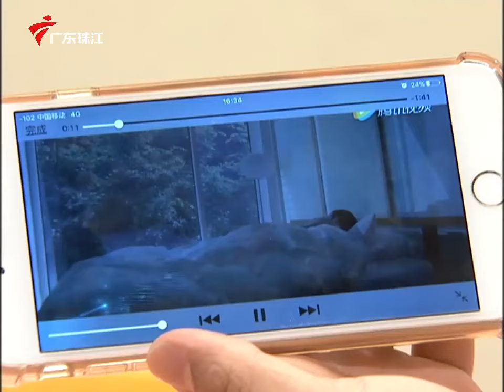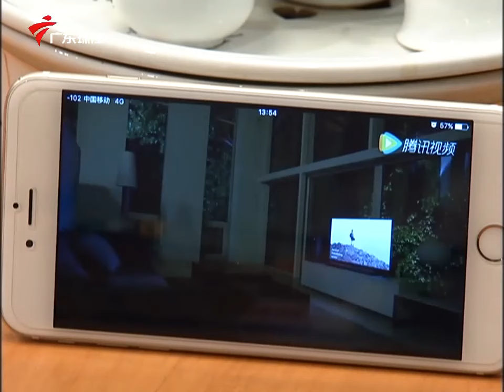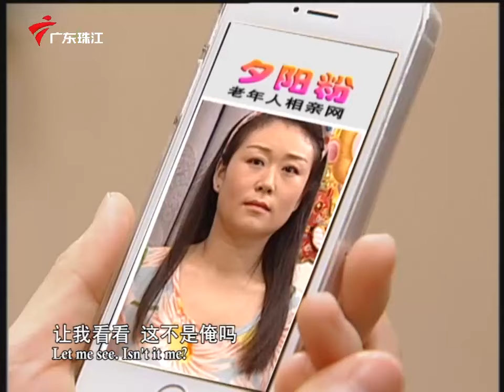第7季 2868集 别怪高科技(下)【外来媳妇本地郎】粤语